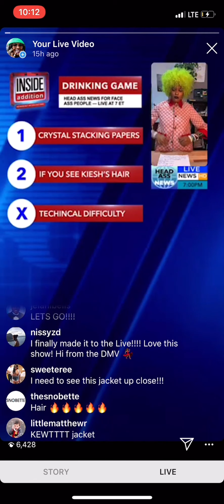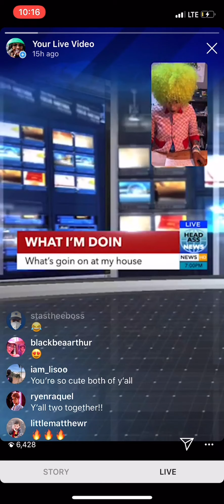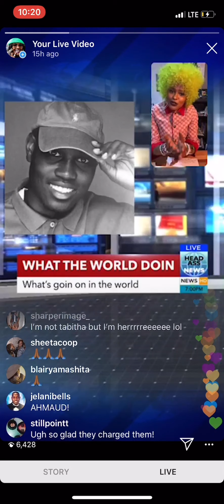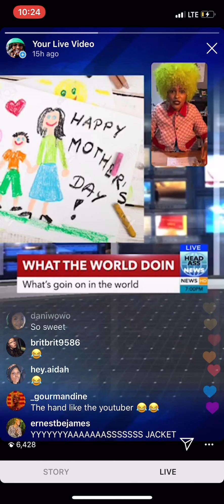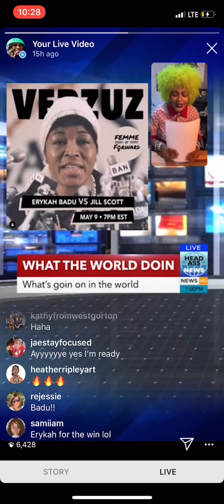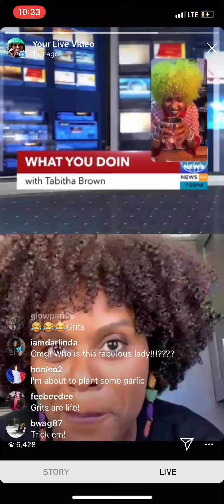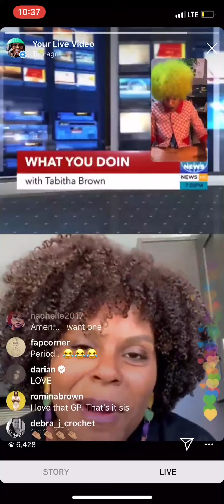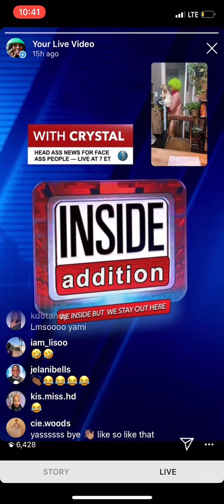Inside Addition with Crystal, feat. Tabitha Brown (Episode 9)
Inside Addition, Head Ass News for face ass people. In this episode we talk about when I had the pink hair of my nightmares, a shout out to mamas, a live chat with the one and only Tabitha Brown, and more clownery.

Inside Addition is an aggregate of all things in the time of coronavirus, but we don't really talk about coronavirus. Parody news to uplift in these weird ass times. We inside, but we stay out here.

Powered by: a very good job
Creator + Anchor: Crystal Anderson
Producer + Designer: Kiesh